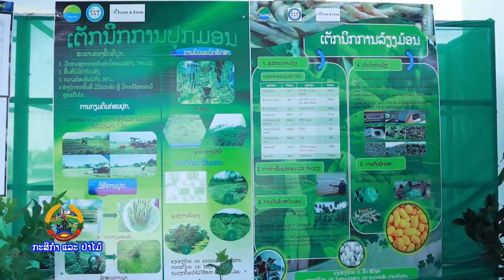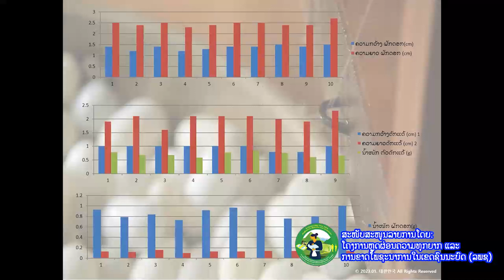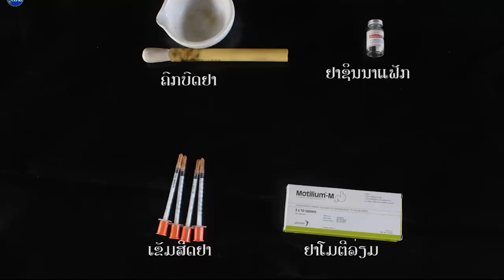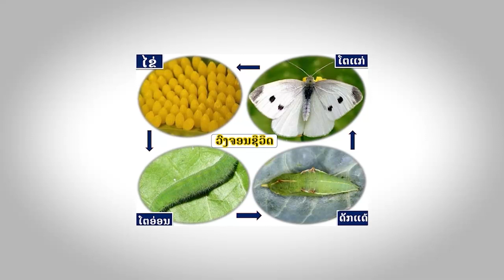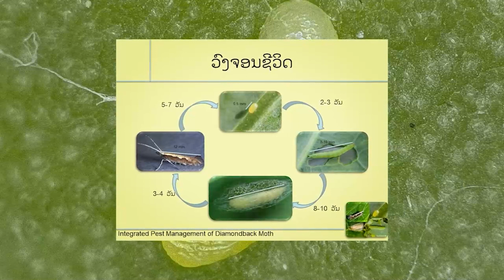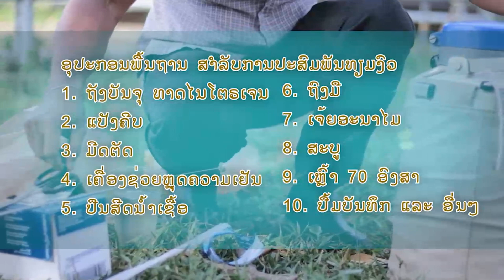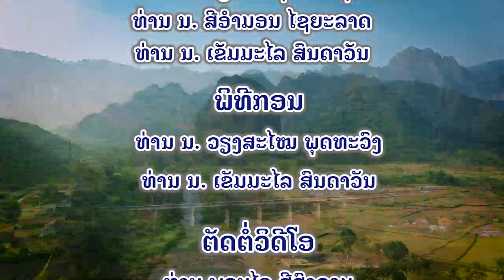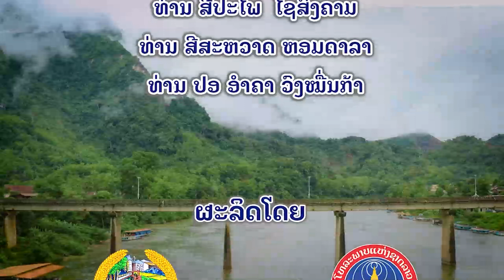ລາຍການກະສິກຳແລະປ່າໄມ້ອອກອາກາດຄັ້ງວັນທີ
ພາກບ່າຍ ເວລາ 14:05 ໂມງ - 14:35 ໂມງ.
      ພາກເດິກ ເວລາ 21:25 ໂມງ - 21:55 ໂມງ.